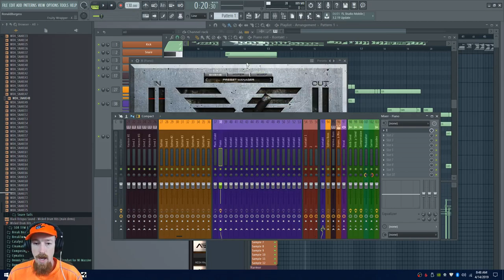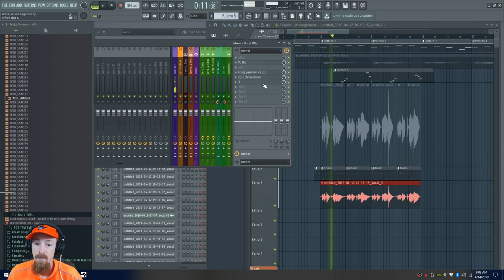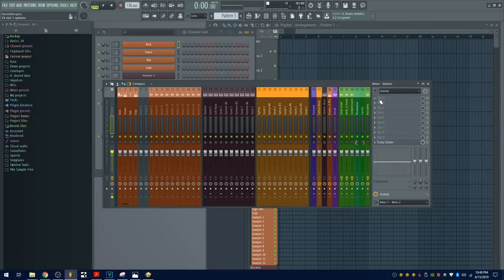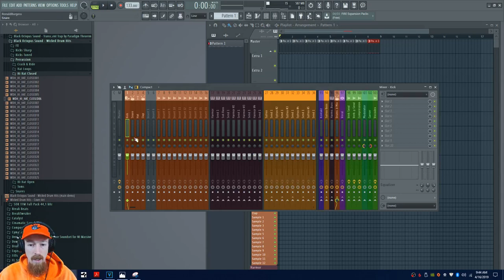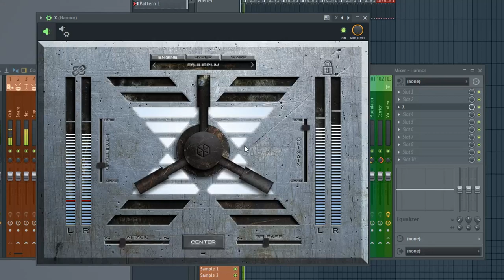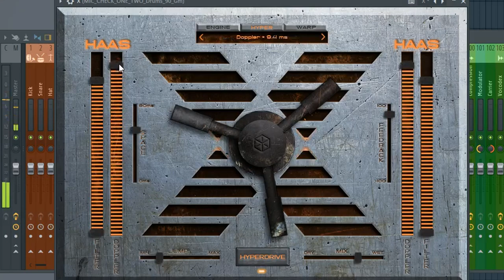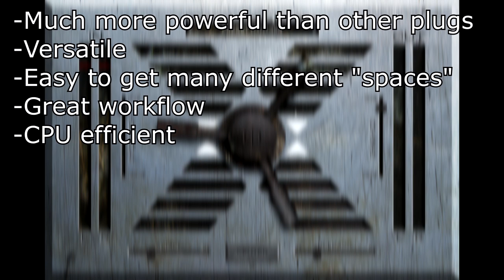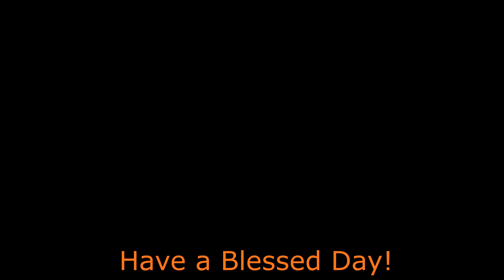X Stereo Imager By Typewriter Audio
Today we look at the comprehensive stereo image, X.